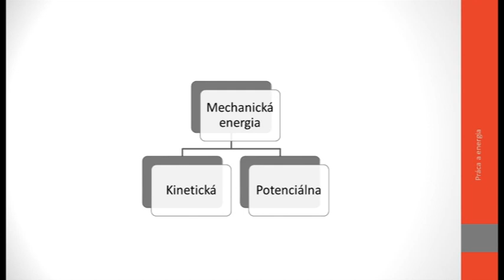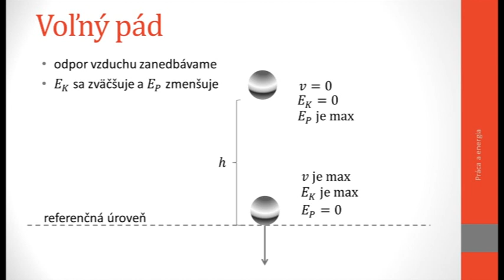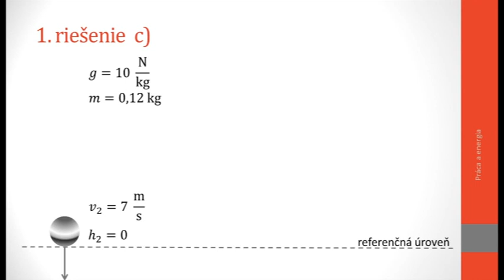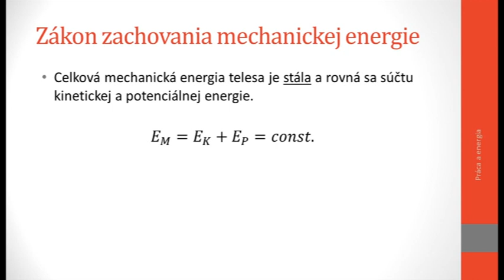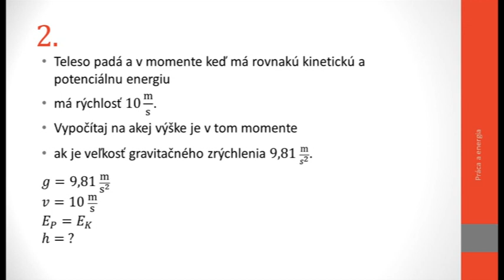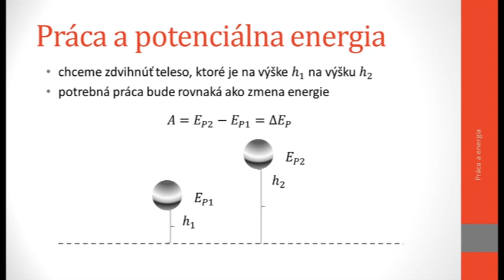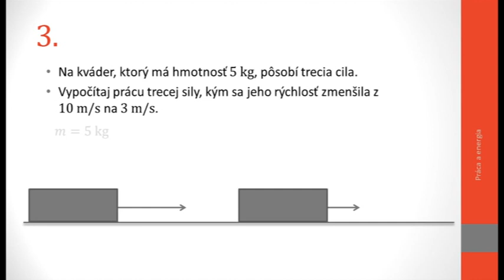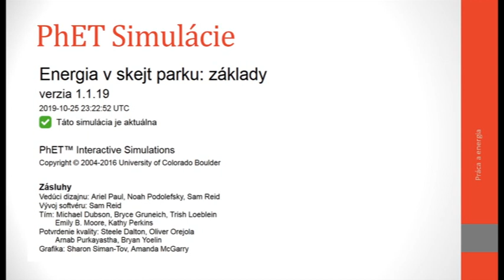09 Fyzika 7. ročník - Zákon zachovania mechanickej energie